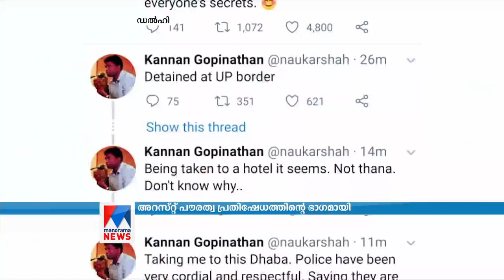മലയാളി മുന്‍ െഎഎഎസ് ഉദ്യോഗസ്ഥന്‍ കണ്ണന്‍ ഗോപിനാഥന്‍ യുപിയില്‍ കസ്റ്റഡിയില്‍|CAA|Kannan Gopinathan